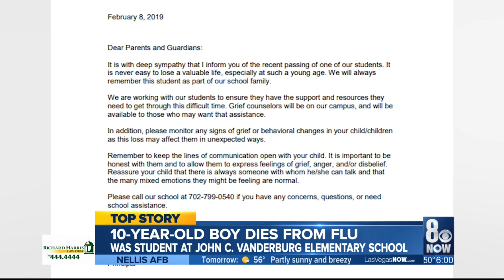Vanderburg student, 10, dies of flu